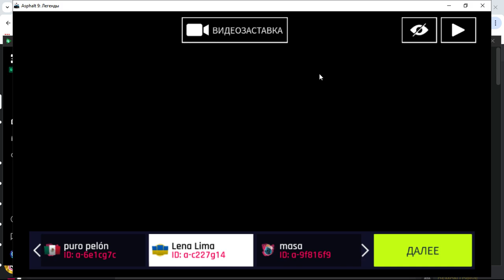Asphalt 9 Legends Lamborghini Aventador J / Osaka / Android